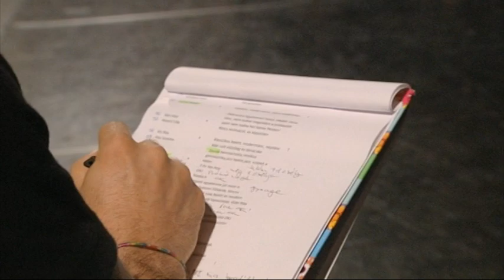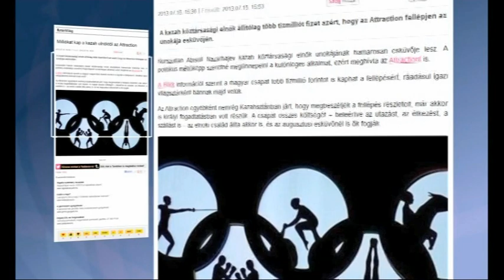Ők lehetnek az Attraction új táncosai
Aggódó táncosjelöltek és gyakorlatozó kisgyerekek lepték el a Thália Színházat. Több mint kétszáz jelentkezőt nézett meg Szűcs Zoltán, az új tagokat kereső Attraction Látványszínház vezetője.